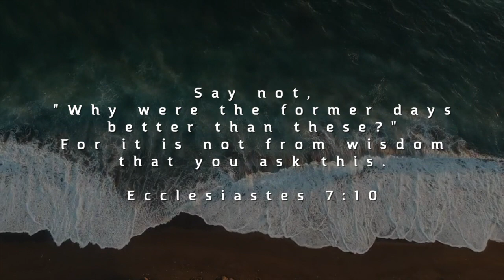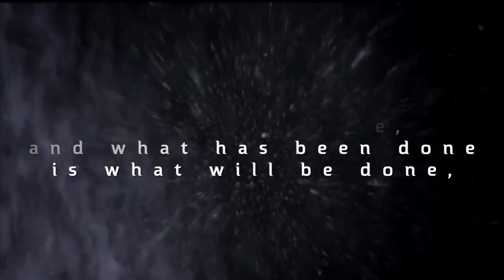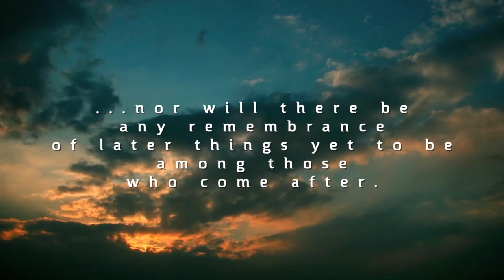"Vanity" (Ecclesiastes 1) - MattMix Music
In these times of fear and uncertainty, it's easy to forget that we live in a fallen world, and that there will always be pandemics and war. Thankfully, through God's grace and love, we have hope for our lives and for the life beyond this world.